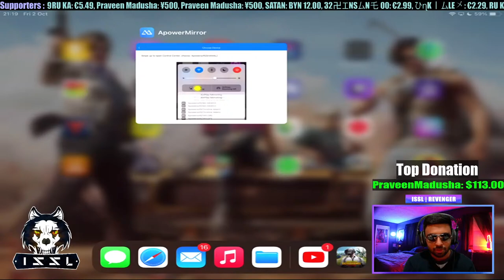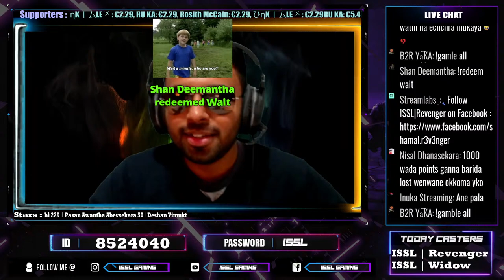2B Deshan's B'day Room | PUBG Mobile Srilanka | ISSL Custom Rooms 103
Hello everyone I'm ISSL Revenger & Welcome to ISSL Gaming official social media channel.